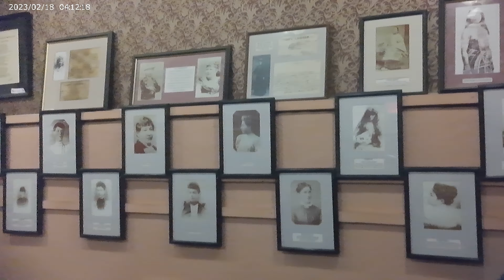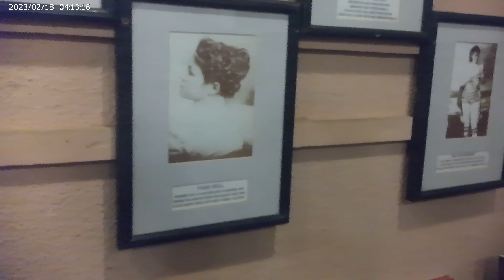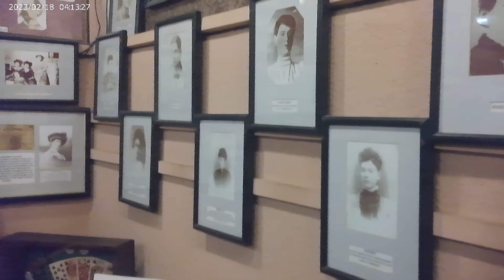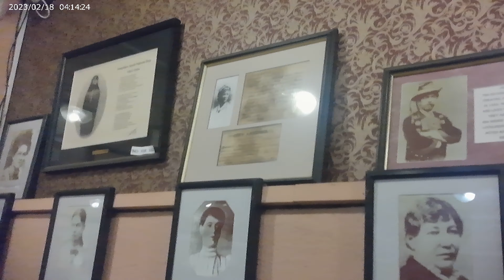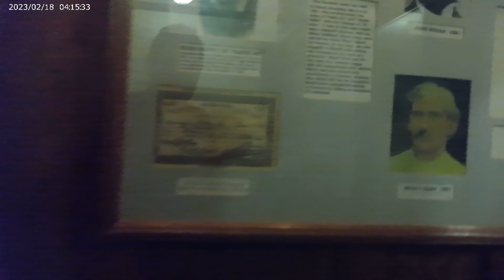The Bird Cage Theater (Part 4) (2024).